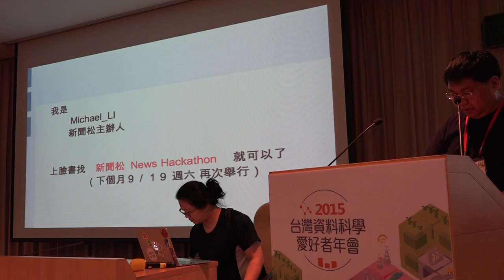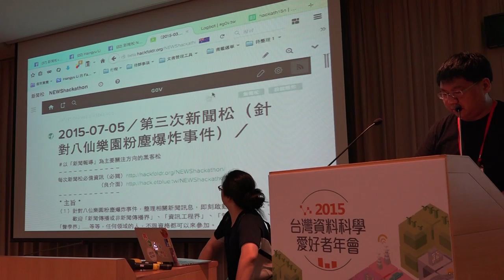g0v tw hackath15n 提案 這個社會的新聞樣貌：以八仙塵爆意外為起點 2015資料科學黑客松